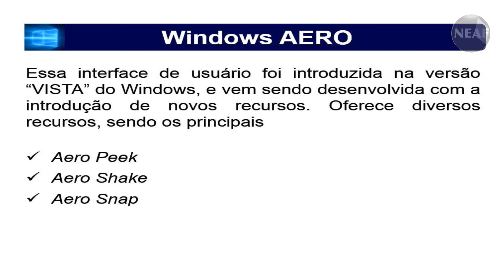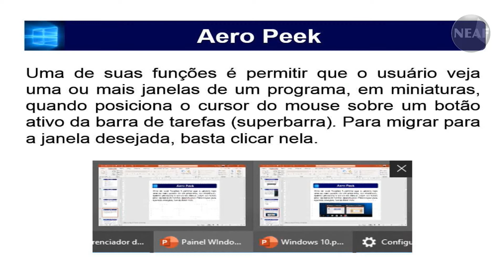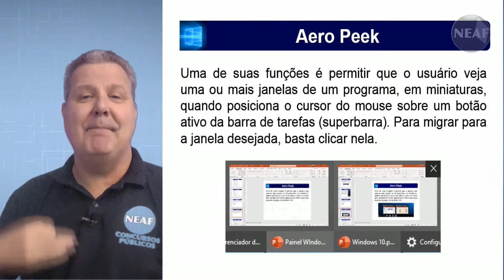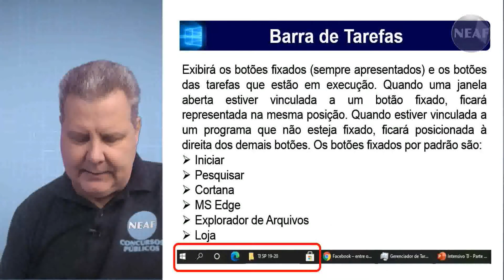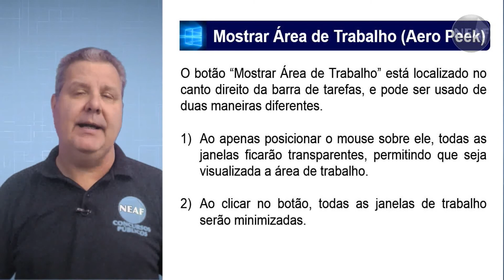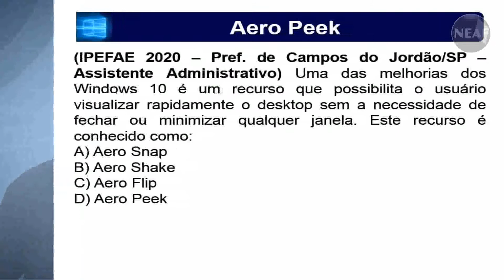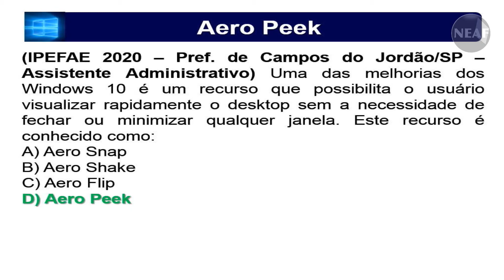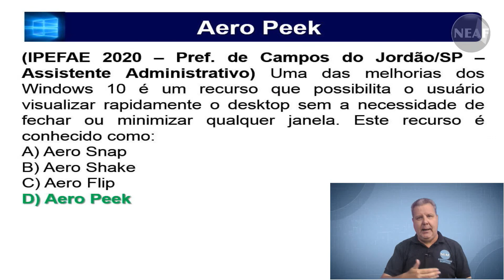Windows Aero Peek, Aero Shake e Aero Snap - Informática para Concursos | Aprendi Mais Essa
Os recursos do Windows Aero são relativamente novos e são temas que podem aparecer em sua prova de Informática. Dessa forma, é necessário saber o que essas funções fazem e qual é a importância delas.

O Aero Peek mostra a área de trabalho, o Aero Shake minimiza todas as janelas abertas com exceção de uma. O Aero Snap permite fazer alterações na janela de trabalho que está sendo utilizada. Nesse vídeo, o professor Rene Maas fez a explicação desses tópicos. Confira!